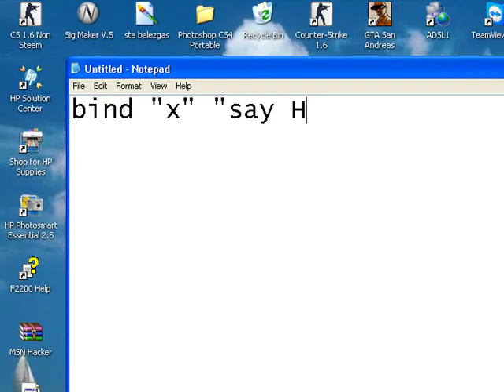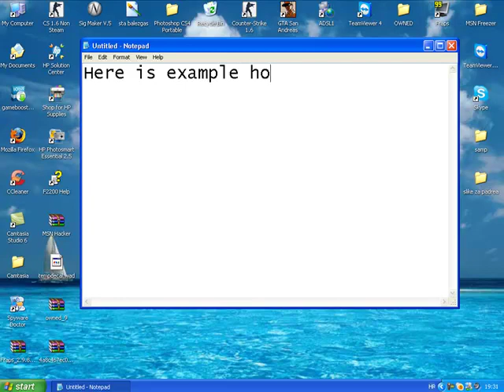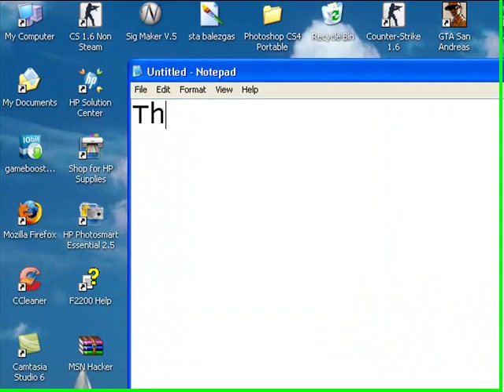How to make : Keybinds for CS 1.6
NOTE: Dont press x too fast cuz some servers have anti flood protection so wait about 1 sec between pressing .
Hello , Today I'm going to show you how to make keybinds for cs 1.6... Just follow the video and in the console type in bind "x" "say bla bla bla"   (in bla bla bla you can type anything you want). NOTICE: MY COMPUTER LAGGED FOR SOME REASON AND DONT TELL ME THAT I WRITE SLOW...